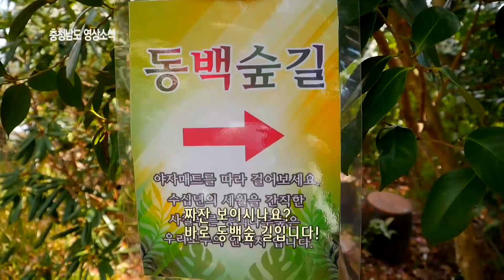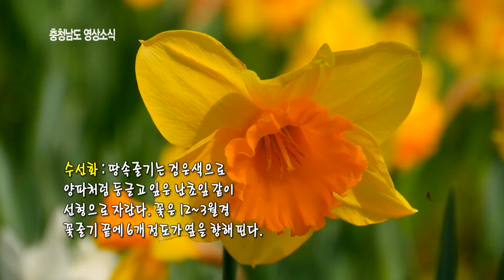봄을 만나다. 충남 서천의 봄꽃 이야기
산과 들에 형형색색의 꽃들이 활짝 피면서 봄을 알리고 있습니다.
꽃처럼 사람들의 마음도 활짝 피는 계절, 봄!
 지금 서천에서는 이 화창한 봄을 맘껏 즐기고 있는 곳이 있다고 합니다.